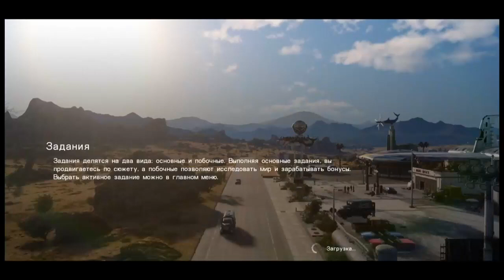Final Fantasy xv windows' edition (002)